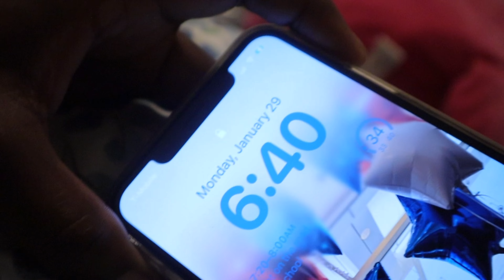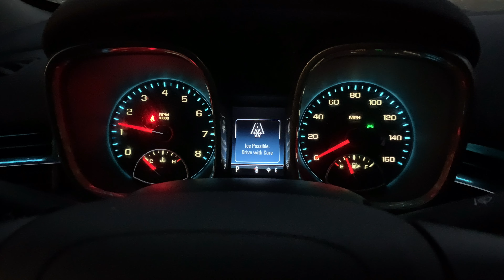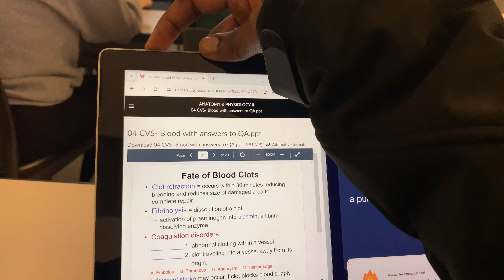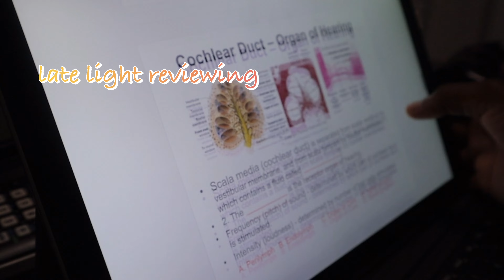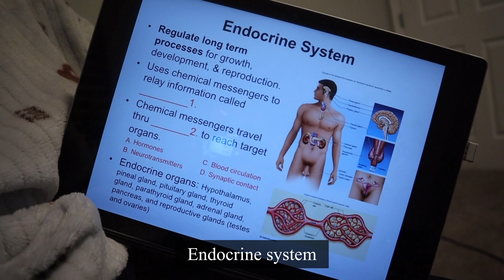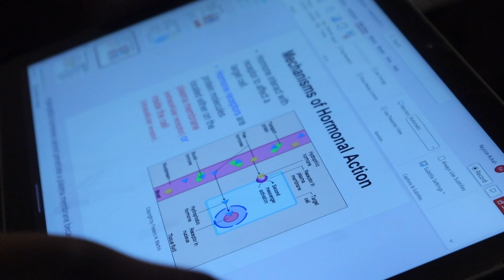STUDY VLOG: busy college days, lots of studying, typical uni vlog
Hi friends, welcome to another study vlog. last week i was preparing to take my first semester exam and this week i took the midterms, it wasn't fun :(( but i thank God that i got it out of the way haha. Also in this video i shared my thought on the exams, studied, self-care, being productive and   enjoying this little life. hehe

1 Corinthians
And, so there is no division in the body, but all its different parts have the same concern for one another, If one part of the body suffers, all the other parts suffer with it; if one part is praised, all the other parts is praised, all the other parts share its happiness.

FILM EQUIP
edited with VLLO
filmed with canon m50 and iPhone 10

comment *~* and i will know you read my description :))